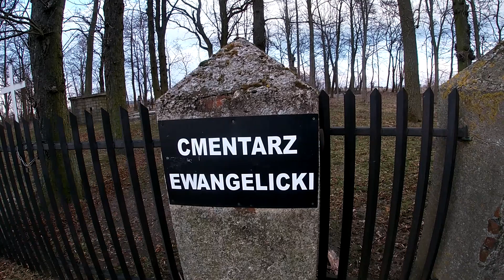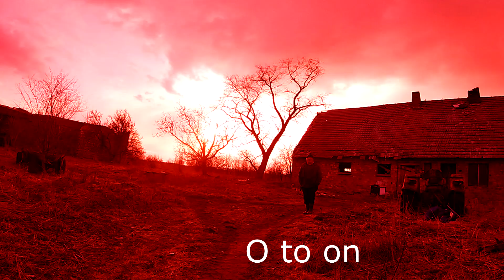Cmentarz Ewangelicki, Nie całkiem opuszczone gospodarstwo oraz Andrzej człowiek zagadka 16.03.2021.